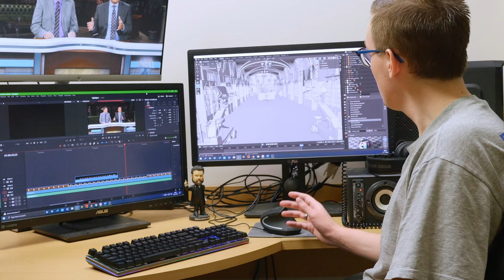TEASER | The Making of Creation Magazine LIVE!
Coming September 30, 2021.